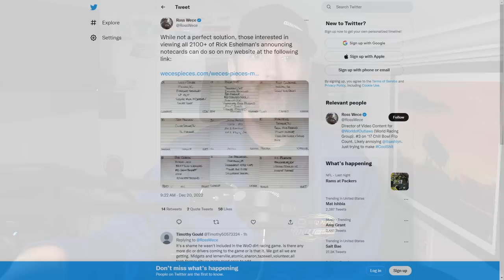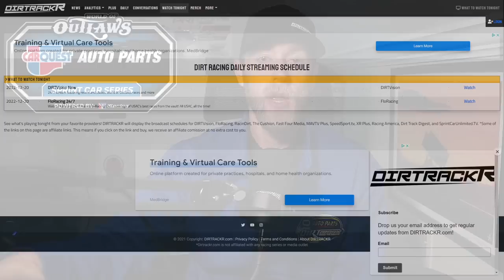Kyle Larson talks international expansion of sprint car racing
On a new episode the LoudPedal podcast, Kyle Larson talked a number of topics, including the High Limit Series, his thoughts on Chili Bowl, and the possibility of sprint car races outside the US. We'll react to his thoughts, plus talk a few late model news items and more.